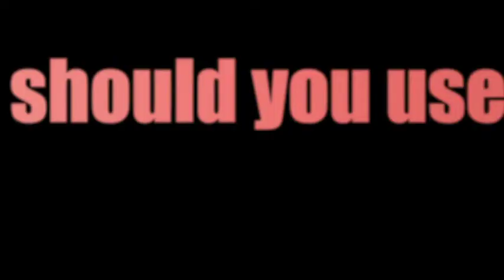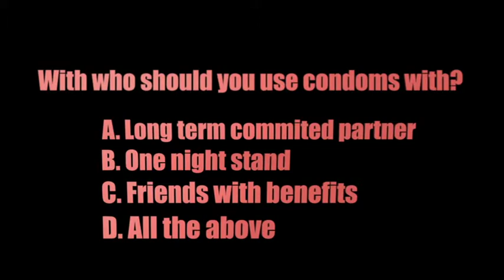Love Games Live Season 1: Episode 9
Love Games Live is the official Love Games after-show discussion session. Hosted by the charming duo of Kayzia and Chi, Love Games Live re-caps each episode of Love Games; giving you all the commentary you want on the drama and all the in-depth explanations you need on the health topics. Best watched immediately after each episode, Love Games Live segments are the perfect companion to round out your Love Games experience.